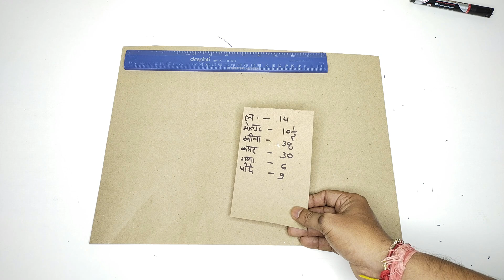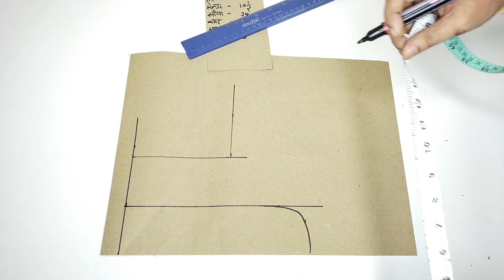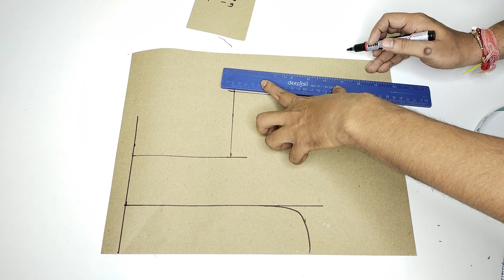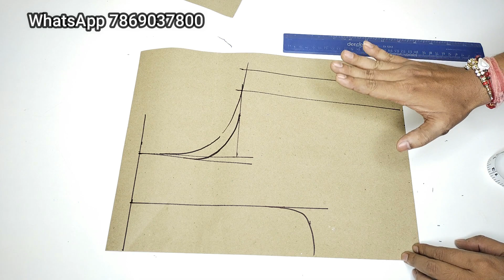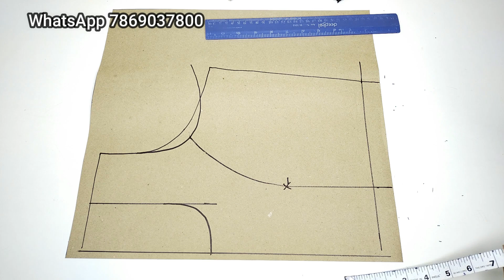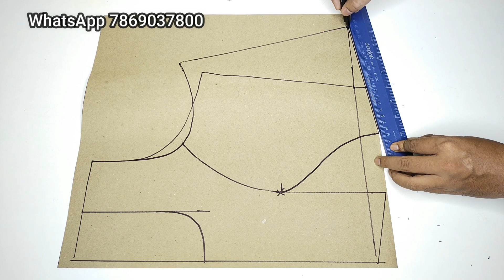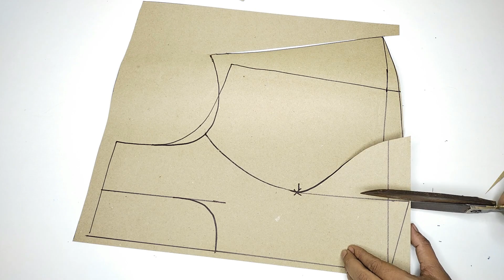प्रिंसेस कट ब्लाउज कटिंग को detail से समझे| princess cut blouse cutting step by step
1. Princess cut blouse cutting.
2. How to cut princess cut blouse.
3. Parfect princess cut blouse cutting.
4. Princess cut blouse cutting step by step.
5. Princess cut blouse cutting farmula.
6. 38 size princess cut blouse cutting.
7. Princess cut blouse cutting kaise karte hain.
8. Very easy method in princess cut blouse cutting.
9. Princess cut blouse cutting in Hindi.
10. Princess cut blouse cutting full Hindi tutorial.